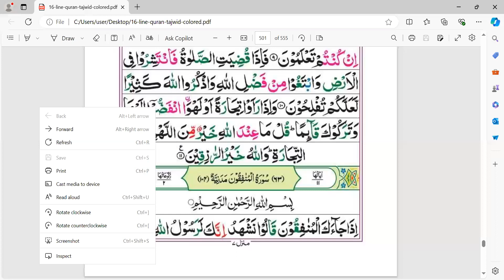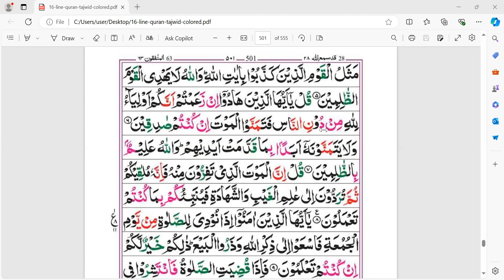Uloom ul Deen | Semester 08 | Lecture 16 | Part 01 | July 2024 | VIU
علوم الدین | سمیسٹر 08 | لیکچر 16 | پارٹ 01 | جولائی 2024 | ورچوئل اسلامک یونیورسٹی | الاصلاح اسلامک سنٹر، سرگودھا